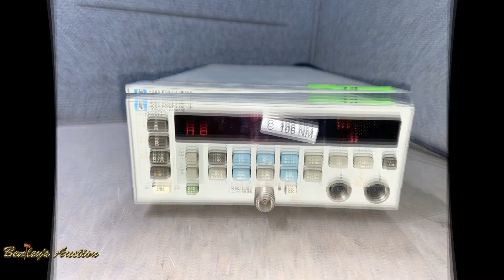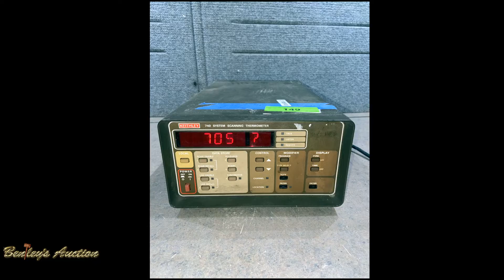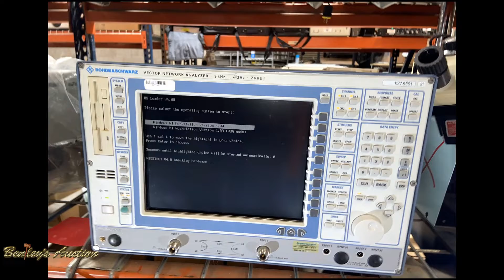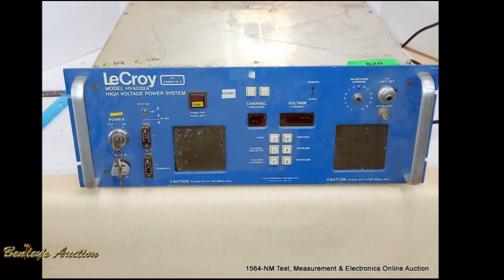1564 NM Test, Measurement & Electronics Online Auction